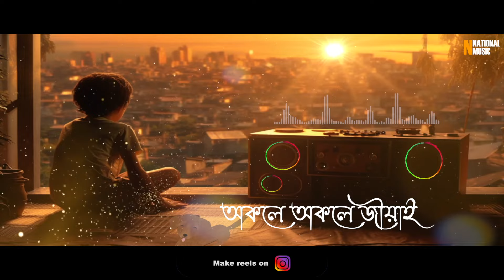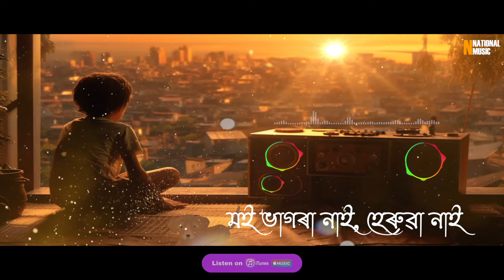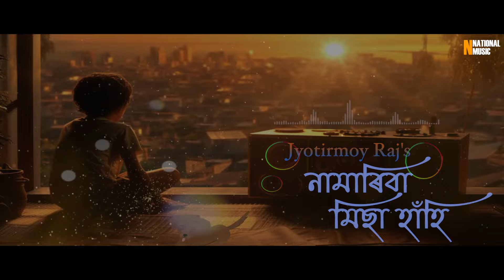Namariba Misa Hahi - Jyotirmoy Raj | Palash Surjya Gogoi | New Assamese Modern Song 2023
1. JIO users through (JioSaavn)
2. AIRTEL users through (Wynk Music)
3. VI users through (VI Callertunes)
4. BSNL users through (My BSNL Tunes)

♬ AUDIO CREDITS ♬

Song: Namariba Misa Hahi
Singer: Jyotirmoy Raj
Music, Lyrics: Palash Surjya Gogoi
Mixed & Mastered by: Hirak Jyoti Nath
Music Label: National Music

🎬 VIDEO CREDITS 🎬

Edited by: Jeet Choudhury